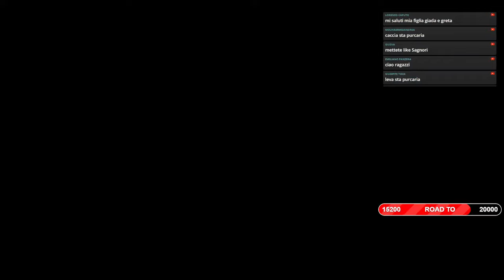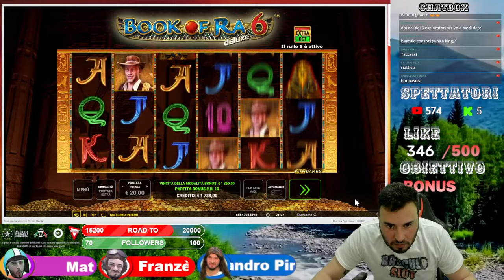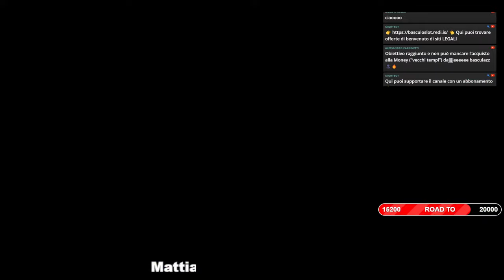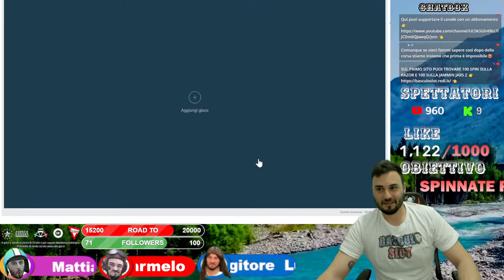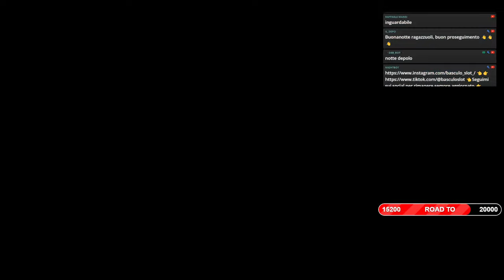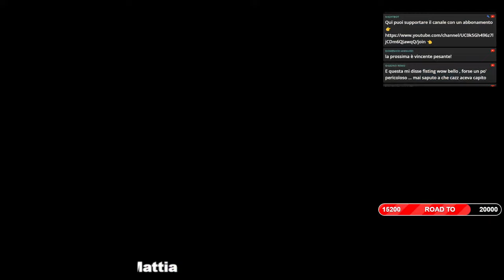⚫ LIVE SLOT ONLINE | BASCULO SLOT 🔮 SABATO 06/04/2024 ORE 21:00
⚫ Salve a tutti!  LIVE SLOT ONLINE
COMPARAZIONE SITI LEGALI 👇

Il gioco d'azzardo può essere un'attività di intrattenimento per alcune persone, ma può anche diventare problematico se non viene gestito in modo responsabile. È importante giocare con moderazione e avere consapevolezza dei rischi associati al gioco d'azzardo. Se qualcuno si trovi in una situazione in cui il gioco d'azzardo sta causando problemi nella sua vita o in quella di qualcun altro, è consigliabile cercare aiuto da professionisti o organizzazioni specializzate nel trattamento delle dipendenze da gioco d'azzardo. IL GIOCO E' VIETATO AI MINORI DI ANNI 18